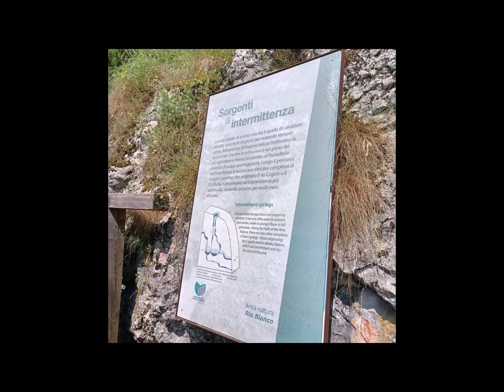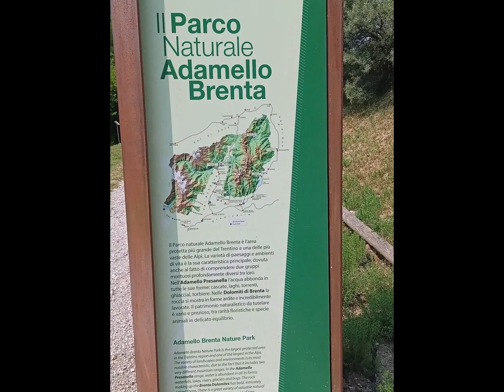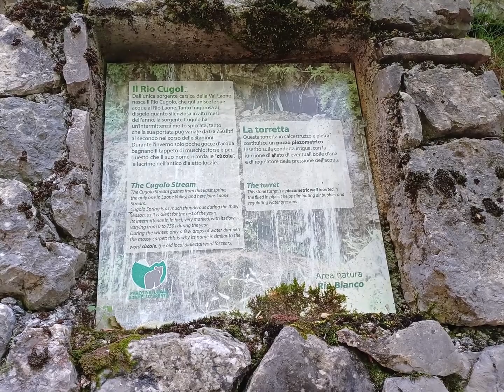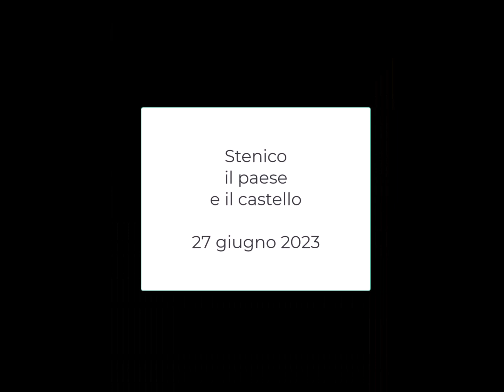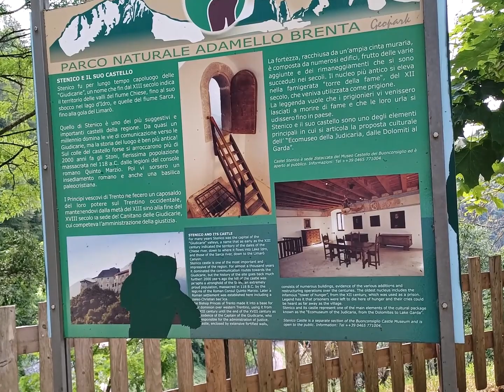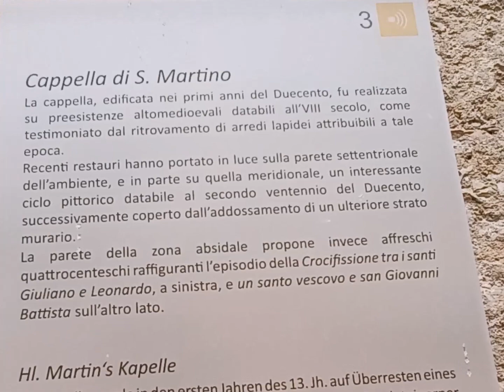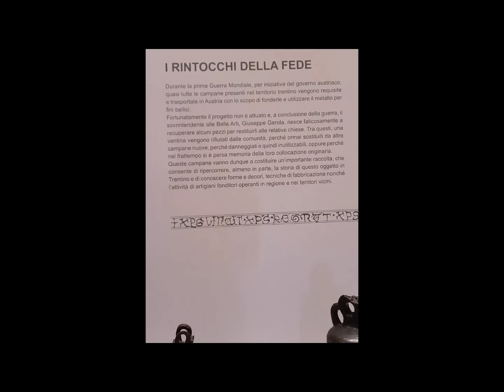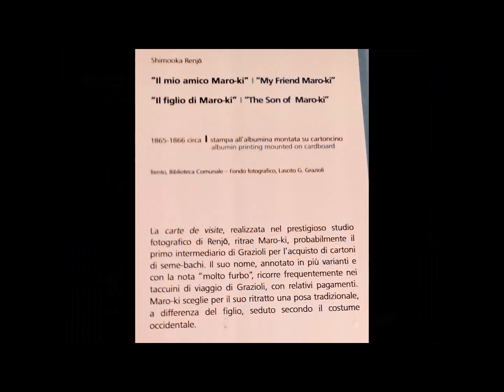Stenico. VIDEOPORTRAIT & VIDEODIARY 27 giugno 2023. VIDEORITRATTO e VIDEODIARIO. My Italy 290